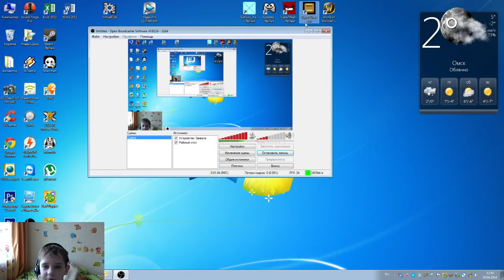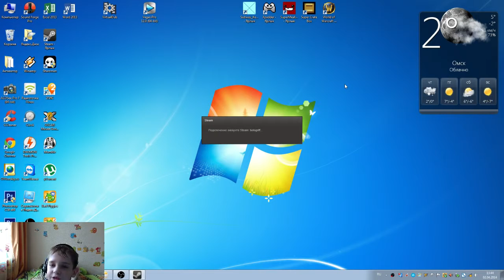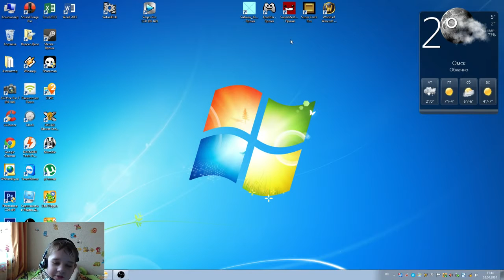ИГРАЕМ в Bad Piggies #5 Let's play Bad Piggies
Let's play Bad Piggies #5 игровой процесс Bad Piggies JOIN QUIZGROUP PARTNER PROGRAM:

Let's play Bad Piggies #4 игровой процесс Bad Piggies JOIN QUIZGROUP PARTNER PROGRAM:

ИГРАЕМ в Bad Piggies #5 Let's play Bad Piggies JOIN QUIZGROUP PARTNER PROGRAM:

Буду очень благодарен за вашу поддержку и помощь каналу. /( ^ . ^ ) 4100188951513 яндекс кошелёк WMZ 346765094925 WMR 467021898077.